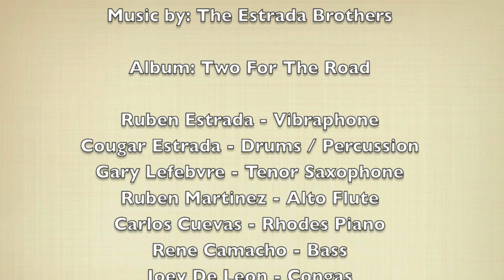Two For The Road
Visualization by: Cougar Estrada
Video Footage Location: 'Butterfly Exhibit' at Santa Barbara Musuem of Natural History
Album: Two For The Road
Composition by: Henry Mancini

Ruben Estrada - Vibraphone
Cougar Estrada - Drums / Percussion
Gary Lefebvre - Tenor Saxophone
Ruben Martinez - Alto Flute
Carlos Cuevas - Rhodes Piano
Rene Camacho - Bass
Joey De Leon - Congas